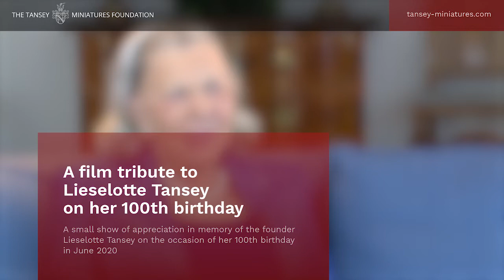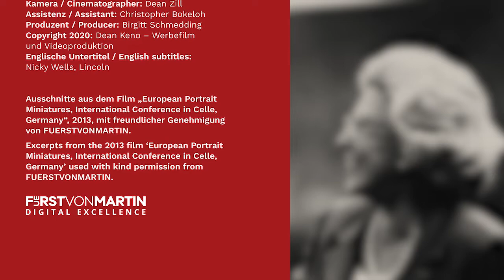Lieselotte Tansey Memorial Film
Lieselotte Tansey Memorial Film with English subtitles, July 2020

Video is produced by www:deankeno.com